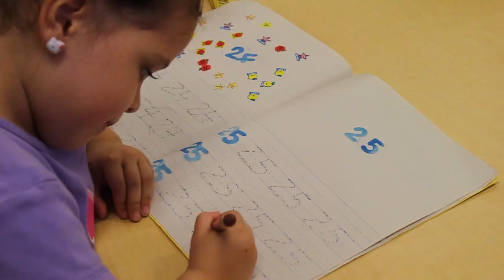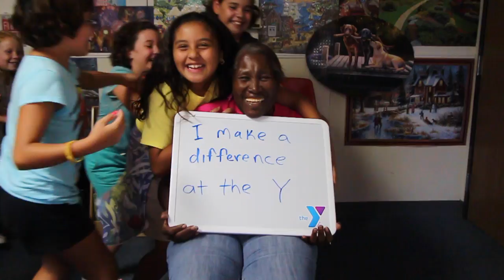Hoedown 2014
Family YMCA of the Desert Hoedown 2014